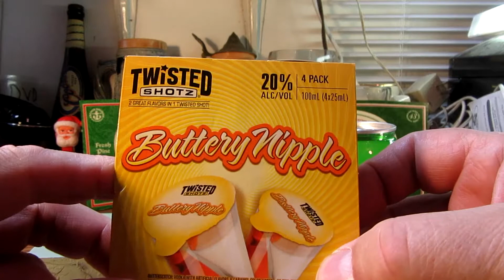BUZZ BALLZ,tequila rita, RONS BEER REVIEWS & TOOLS, # 464 E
Yes this post is from Ron Grovis, and its not a Beer review or tools. Its a review on a BUZZ BALLS tequila rita, with tequila , vodka,triple sec, and 100% fruit juice.